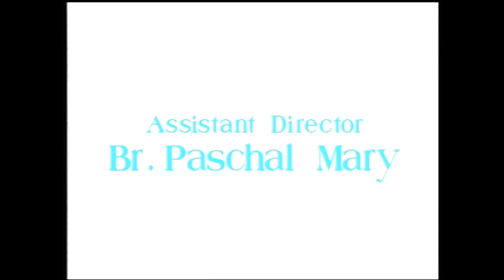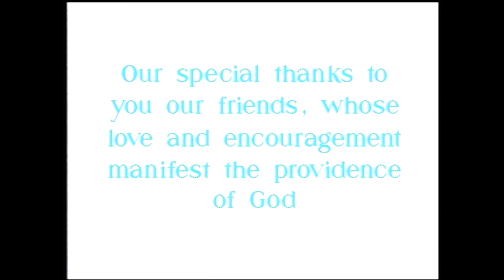MOTHER ANGELICA LIVE CLASSICS - 1996-08-06 - ODDS AND ENDS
Mother Angelica lends her perspective on a variety of topics, focusing on the "odds and ends" of our Faith.